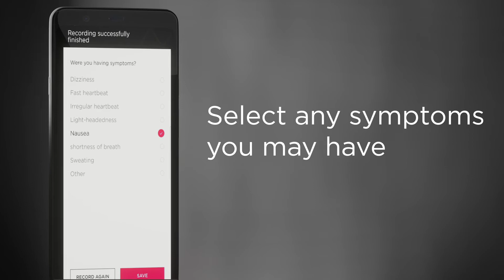How Avidhrt Works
The Avidhrt Sense is a mobile, clinical-quality electrocardiogram (ECG), pulse oximeter (SpO2), and infrared temperature sensor. The software application can store thousands of recordings on your smartphone or tablet, allowing you to maintain a history that can be shared at any time if needed.

The Avidhrt Sense has patented technology to allow it to instantly assess and diagnose heart rate and rhythm, anytime, anywhere. Additionally, these recordings can be shared with your healthcare professional allowing them to remotely monitor your status via the Avidhrt monitoring system.